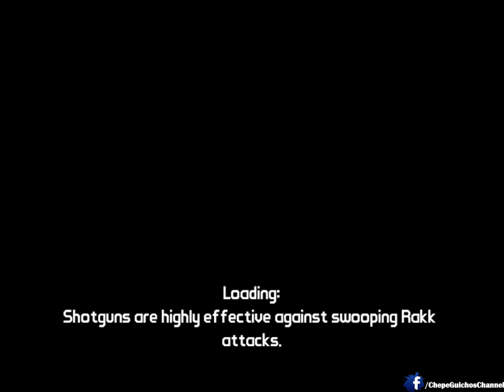Borderlands - Walkthrough/Gameplay (c/ Erick & Chepe) | Parte #14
¡Que tal gente! Hace poco comenzamos con mis cuates éste juego que creo que es muy conocido por todos, pero nosotros comenzamos primero con el Borderlands 2, y como nos gustó, comenzamos éste.